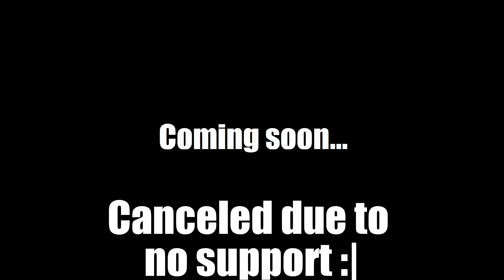Forgotten Series - Meet the... Outpost Camper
A series of old videos I used to make that never picked up due to lack of support.